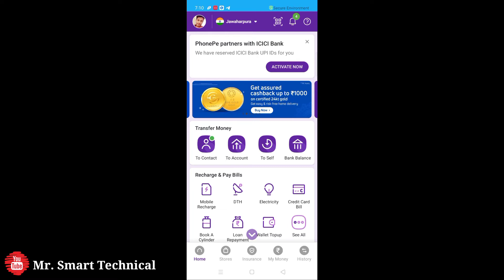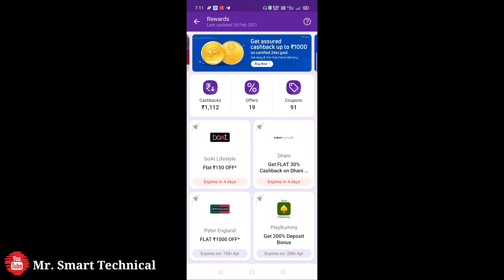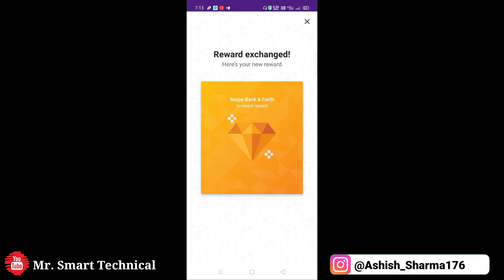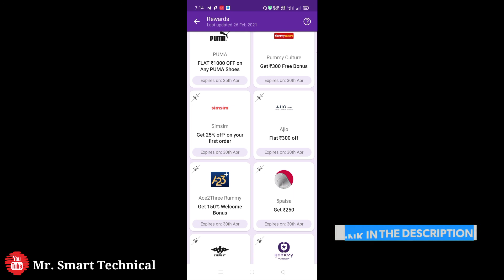Phonepe Rewards Exchange | Phonepe Rewards Kaise Use Kare | Phonepe New Updates | Phone pe Rewards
👉 Credit Card To Bank Transfer | Credit Card To Bank Transfer Without Charges By Cred App | Cred App

My Gears

2nd Smartphone

2nd Mic

Your Query 👇

phonepe reward exchange
phonepe reward scratch card exchange
phone pe reward
phonepe reward kaise use kare
phonepe reward exchange new updates
phone pe rewards exchange
phonepe reward transfer
use phone pe reward
phonepe rewards
phonepe exchange offer
phone pe reward use problem
exchange reward phonepe
phonepe reward
phonepe reward kya hai
rewards exchange phonepe
phonepe voucher exchange offer
phonepe reward gift
phonepe voucher exchange features
phonepe exchange reward new updates